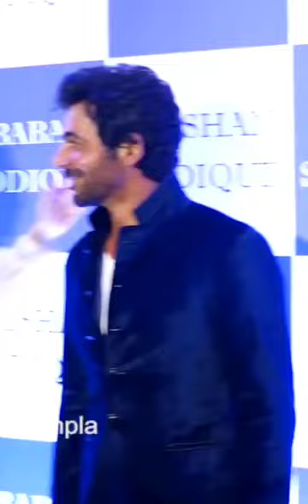Iftar Party Scenes!! ❤️❤️ BTW who's look did you … HD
bollywood boldscene airpotspotted I am nature lover and I uploaded videos about bollywood actress party lifestyle etc.